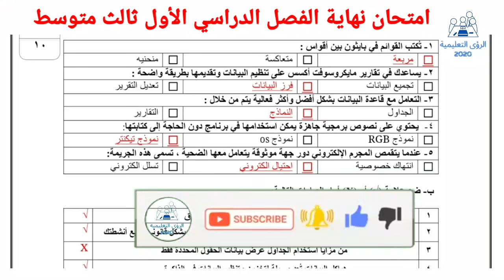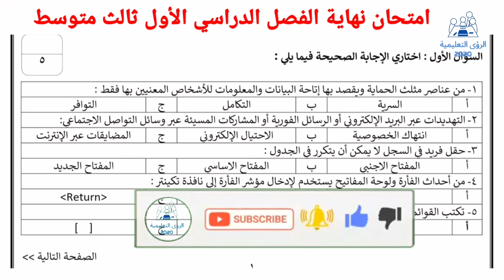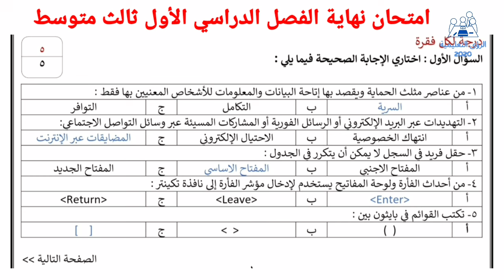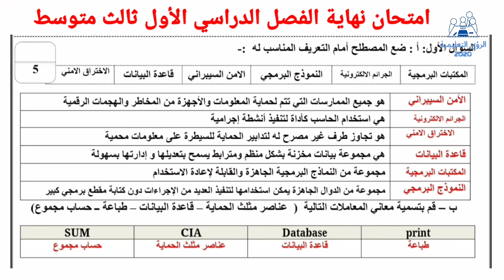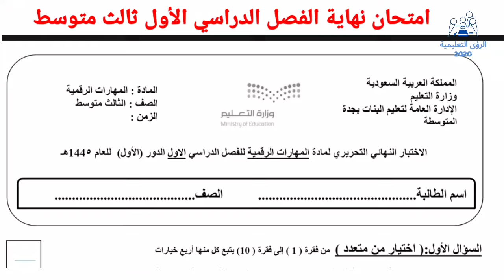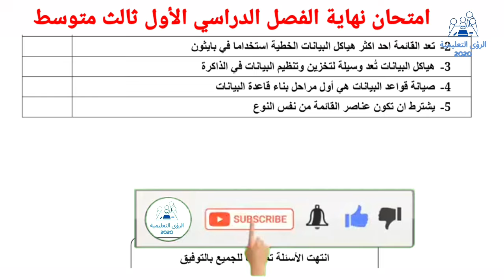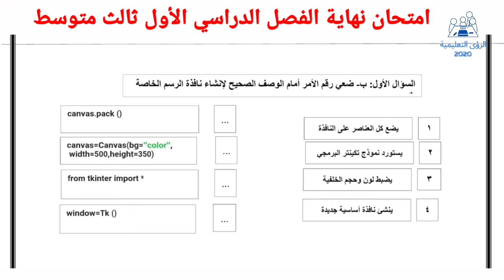اختبار نهائي مهارات رقمية ثالث متوسط ف1 | الفصل الدراسي الاول 1446 | منهج السعودية